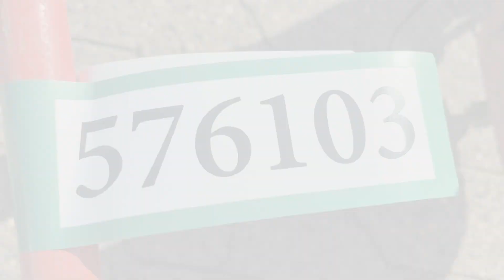Køb Jordboremaskine J. Heiss GMBH Pflanzfuchs på Klaravik